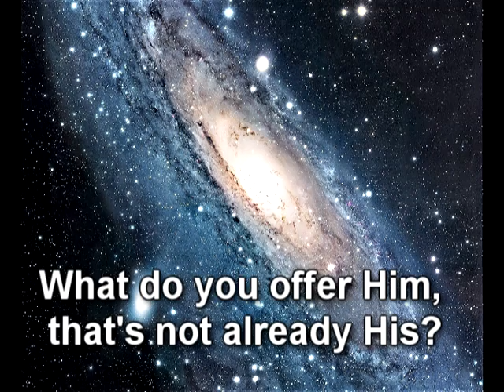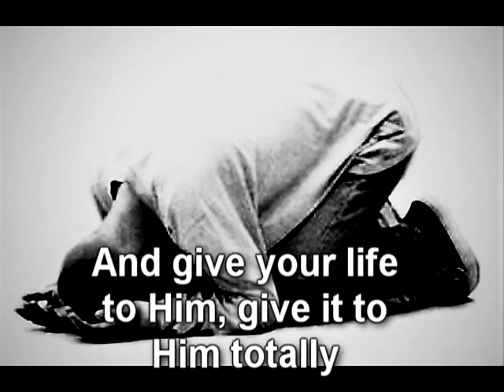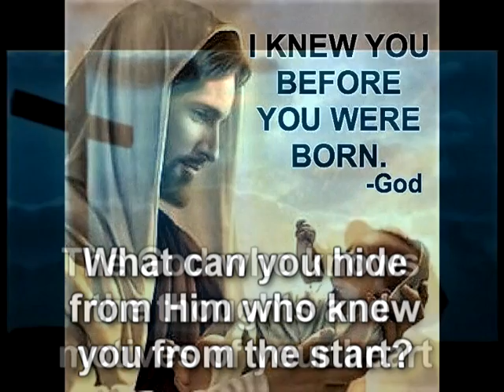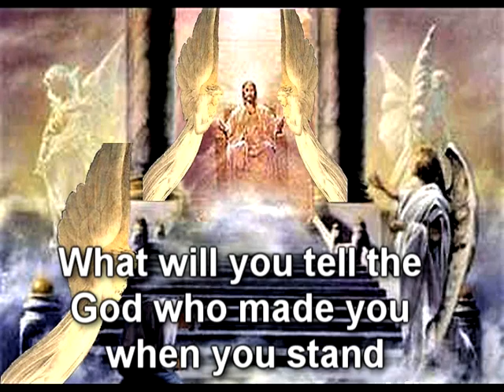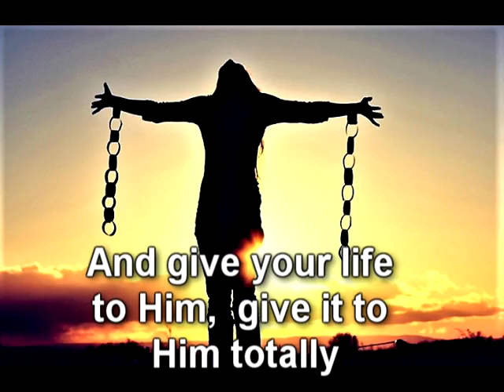What Do You give To God by John Hartshorn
Christian music video by John Hartshorn